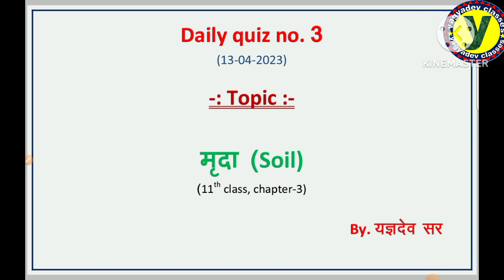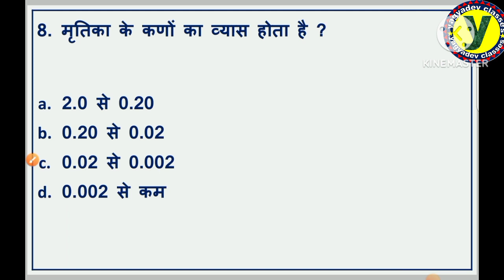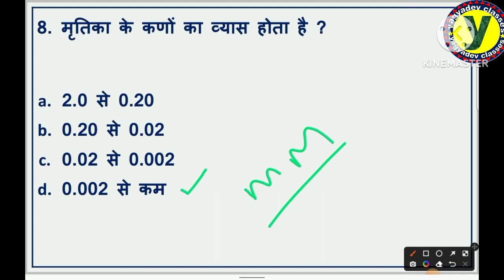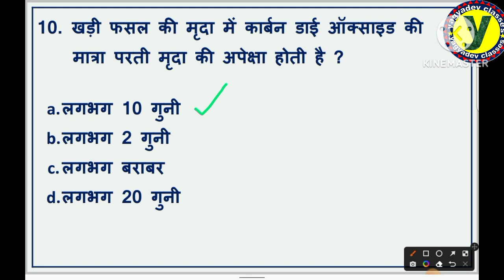agriculture supervisor daily quiz part -3 | agriculture supervisor classes | by yagyadev sir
Welcome to yagyadev classes
Friends this video provides important  questions  for rajasthan  agriculture supervisor 2023
This video also covered following